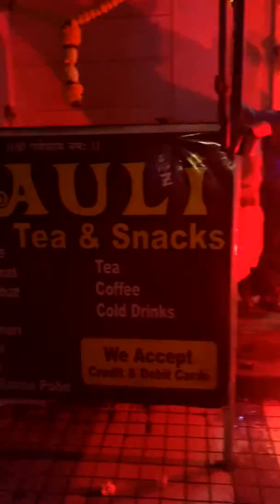Mauli tea & snacks